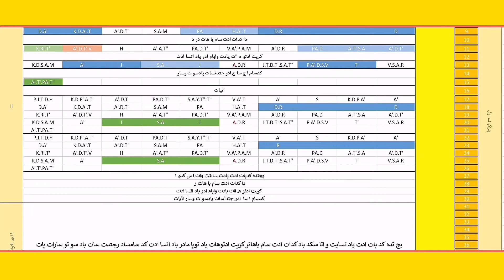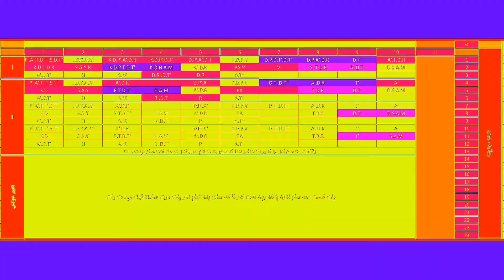Voynich Manuscript: Transcription of folio3r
مرحله ی اول از رمز گشایی دستنوشته ی ووینیچ (voynich manuscript) حذف تکرار هاست. این مرحله می تواند به طور مستقیم بر روی خط کتاب و یا روی رونوشت انجام شود. به عنوان یک مثال صفحه ی سه مشاهده می شود ابتدا رونوشت لاتین را جهت راحتی کار می نویسیم سپس تکرار ها را مرحله به مرحله بر می داریم و نهایتا متن حاصل را به فارسی تبدیل میکنیم.

مرحله ی بعدی تغییر خوانش است. نکات کمک کننده در یافتن چهارچوب صحیح توجه به فعل هاست. فعل هایی به صورت باد، بود، واد، ود که تقریبا هر چهار شکل معنای بودن میدهند. فعل های تس و اس به جای است و فعل هایی دیگر چون دهد، رود، آمد و غيره در جای جای  مختلف کتاب مشاهده می شوند. توجه به واژگان گیاهی تکرار شونده در صفحات گیاهی همچون پات و ورتا نیز کمک کننده است.
مراحل دیگر در مورد چگونگی یافتن لغات با معنی و جملات را در ویدئو های بعدی بیان خواهم کرد.